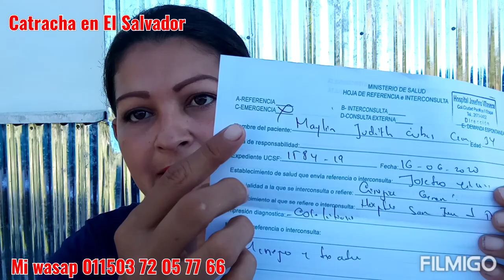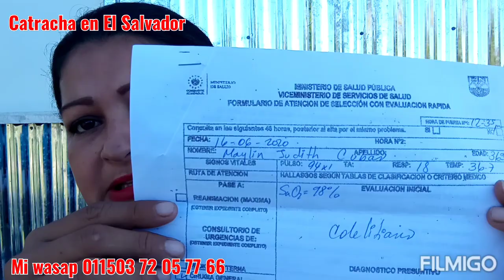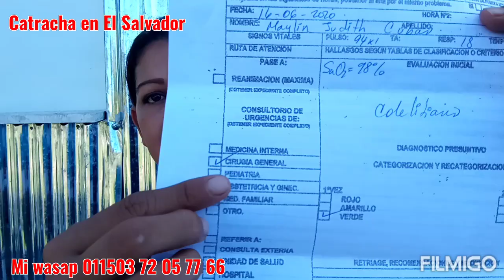Llegó el día de mi operación🤗🙏